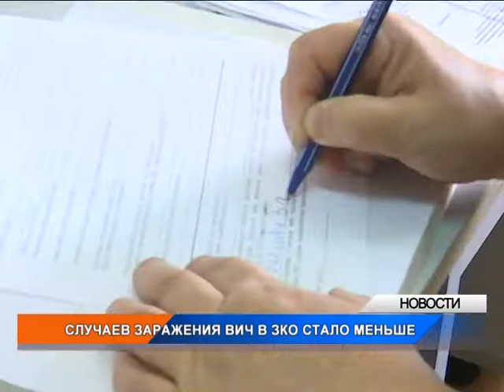В ЗКО случаев заражения ВИЧ стало меньше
Сначала года в области было зарегистрировано 31 новых случаев заражения ВИЧ, это на 11 случаев меньше, чем за аналогичный период прошлого года. Такую статистику приводят в областном центре по борьбе со СПИД. Больше всего зараженных насчитывается в Уральске. Ни одного случая не было зарегистрировано в Казталовском, Бокейординскои и Сырымском районе. Подробнее